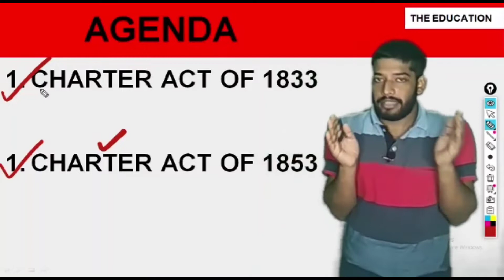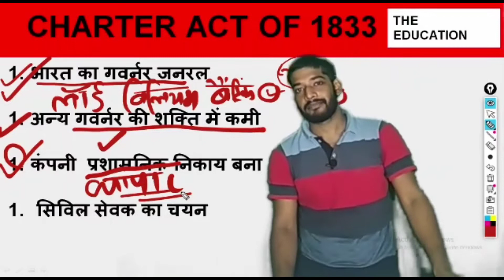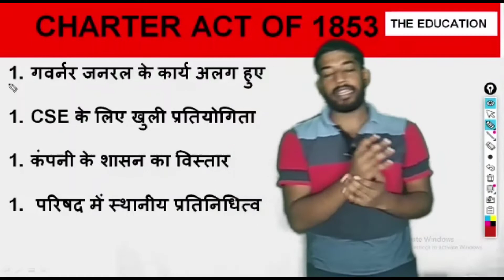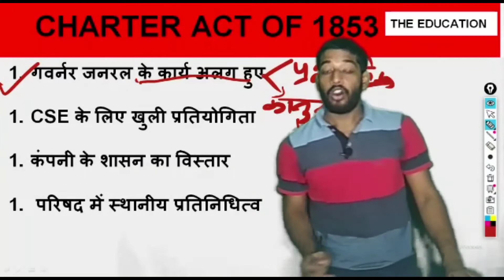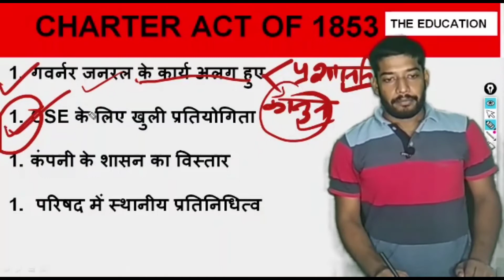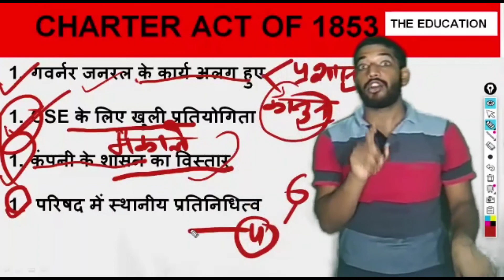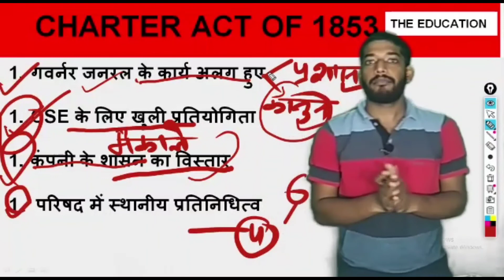Historical background of Indian Constitution(part 5)संविधान का इतिहास-BPSC,BPSSC,UPSC special GK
Historical background of Indian Constitution संविधान का इतिहास part-1 part-2 part-3'' part-4' BPSC,BPSSC special GK ,all state important GK,csbc,bssc,ssc,